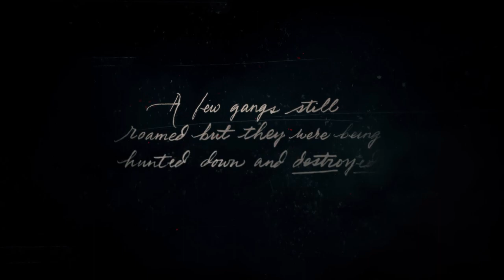Red Dead Redemption 2 Pt. 1 Adler House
rdr2 gameplay